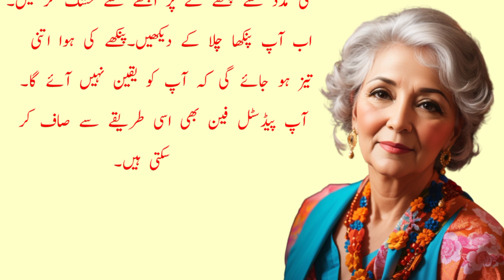پنکھے کی ہوا کیسے تیز کریں | پنکھے کی صفائی کیسے کریں | totkay in Urdu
پنکھے کی ہوا کیسے تیز کریں | پنکھے کی صفائی کیسے کریں | totkay in  @bakt786
ashob e chasham ka ilaj in Urdu
ankhon ki bemari
ashobe chasham
ashob e chasham ki Dua
aankhen kharab ho to Kya Karna chahiye
Karachi delivery boy ki kahani
Seerat's Hacks world
Hassan Quotes TV
Tibb e Shefa
Health & Beauty by Mehreen
Zara's Tips & ldeas
totkay
hakeem
totkay he totkay
desi totkay and tips
Cockroaches or bugs in the house
Best quotes in Urdu
Urdu quotes
quotes
aqwal zareen
new quotes
B4 Voice
hakeem luqman
urdu totkay
totkay
desi totkay
hakeem luqman ke totkay
Luqman hakeem
Luqman
desi ilaj
desi tips in Urdu
kitchen totkay
magazine totkay
totkay urdu
totkay in urdu
gharelo totkay
viral totkay
gharelu totky
desi totkay
desi totkay in urdu
gharelo totkay
gharelo totkay in urdu
gharelu totkay
gharelu totkay in urdu
totkay,totkay in urdu
totkay hi totkay
urdu totkay
kitchen totkay
magazine totkay
totkay urdu

Your  quires⬇️

pankhe ki hawa thandi kaise
karen, pankhe ki hawa nahi aati, pankhe ki hawa niche naaaye to kya karen, pankhe ki hawa ko thanda
pankhe ki hawa kaise theek karen,
pankhe ki hawa ko thanda kaise kare,
pankhe ki hawa ko thanda kaise banaen, pankhe ki hawa niche kaise
kare,